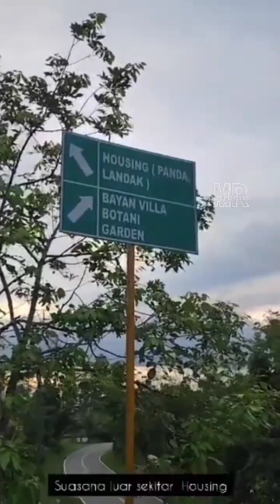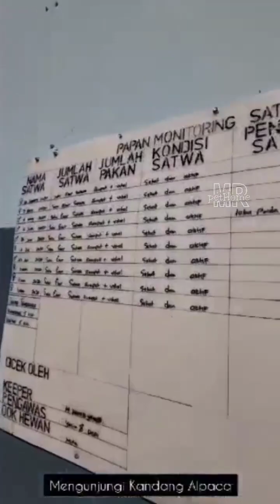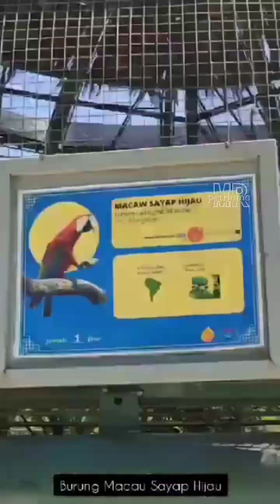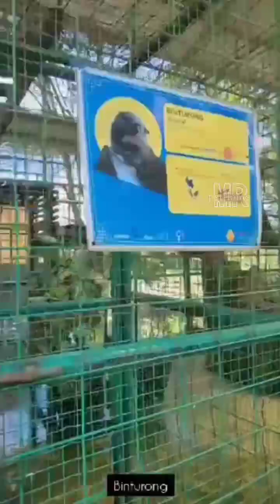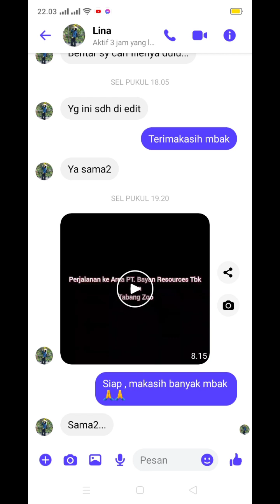koleksi hewan-hewan Langka & mahal di Tabang zoo Kutai Kartanegara Kalimantan timur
sebelum buaya Riska di kembalikan ke Bontang ,lihat koleksi apa saja yang ada di Tabang zoo Kutai Kartanegara